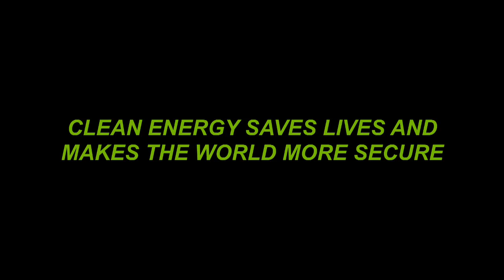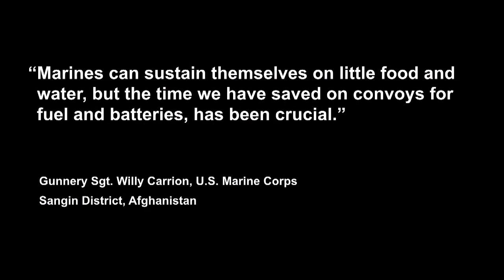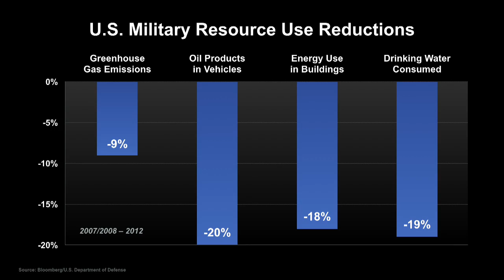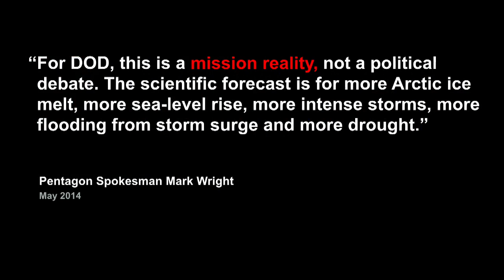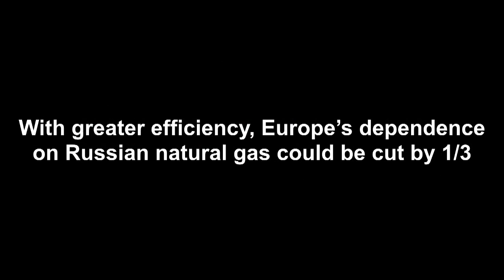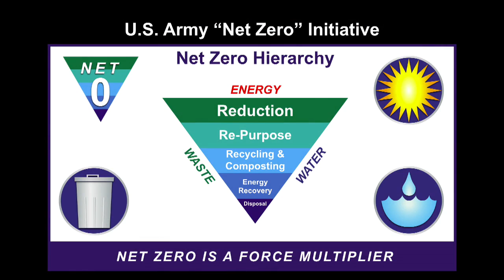Al Gore Presents Reason for Hope #14: CLEAN ENERGY MAKES THE WORLD MORE SECURE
In hour 14 of 24 Hours of Reality, Al Gore introduces Reason for Hope #14: CLEAN ENERGY MAKES THE WORLD MORE SECURE examining why the U.S. Military is acting on climate change.